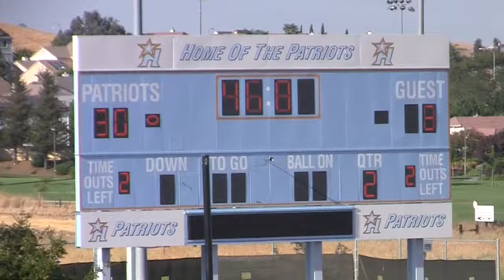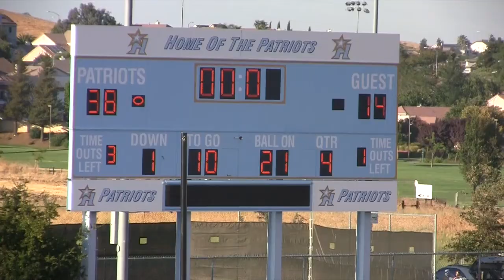Heritage High School: JV Football 8-25-17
Heritage Highlights : 8-25-17.
Junior Varsity Football Highlights vs Tokay.